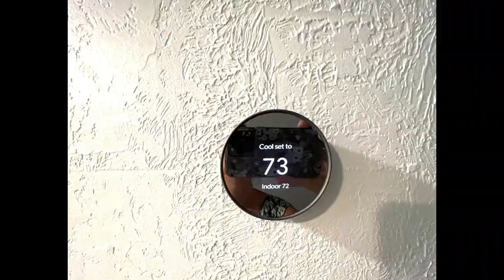AugustaListingAuthority Augusta 3Br 2Ba Home | WELCOME HOME to this UPDATED secluded three bedr...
(Richmond County Listing Authority)

For questions/tours/appointments, text:

Micki Esposito
License ID: 269763
Momentous Realty
Augusta, Ga 30909
LivingInAugustaGA.com

Augusta 3 Br 2 Bath Home For Sale
 | South Richmond Neighborhood

WELCOME HOME to this UPDATED secluded three bedroom RANCH with two full bathrooms. Red brick exterior with private outdoor entertaining space on the extensive deck and big backyard. Front covered patio with ample space for seating to enjoy your morning coffee or tea. Upon entry through the front door, you are welcomed to the main living room wired for an entertainment center, and is within view of the open dining area. The kitchen has been updated and ALL APPLIANCES STAY to include a refrigerator with water/ice dispenser AND the brand new Samsung Clothes Washer and Dryer behind the NEW Barn Door. One end of the kitchen leads to a huge 9 X 12 mud/ Utility room (also accessible from the carport). All fans in the living room and three bedrooms also STAY. Down the hall from the main living area, you will find 3 bedrooms with NEW CARPET installed 2023. Main bathroom with updates located across from the first bedroom; while the Owner's Bedroom contains another FULL bathroom with shower area. Shelving unit just by that bathroom door holds your amenities for bathing plus a full vanity with sink, large mirror, and new lighting fixtures are incorporated inside the owner's bathroom. Additionally, the Owner's bedroom has TWO spacious closets. Walking back down the hall to the kitchen area, The back door leads to your sprawling deck and the rest of your half an acre property with an outbuilding STAYING and shade trees. And for the children... play zones to include a swing and zip line. Fire pit section by the back of the property. Carport, Large driveway and parking areas for your outdoor large vehicles and NO HOA. New HVAC July 2021, roof and HWH only six years old, NEW carpet, NEW paint. The only thing missing from this amazing home is YOU! Call your local agent to schedule your showing today.
Price: MID 100S

Features: Carport, Central Air, Community Outdoor Space, Dining Room, Family Room, Forced Air, Laundry Room, Washer Dryer, Big Yard, No Hoa, Outbuilding, Farm, Ranch

GAAR 2022/3. GreaterAugusta IDX information is provided exclusively for personal, non-commercial use, and may not be used for any purpose other than to identify prospective properties consumers may be interested in purchasing. Information is deemed reliable but not guaranteed.